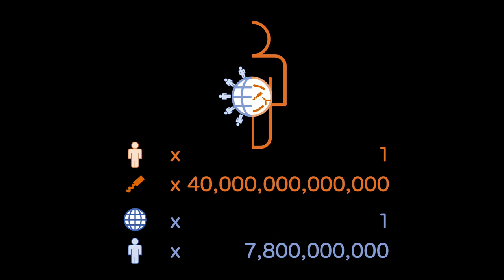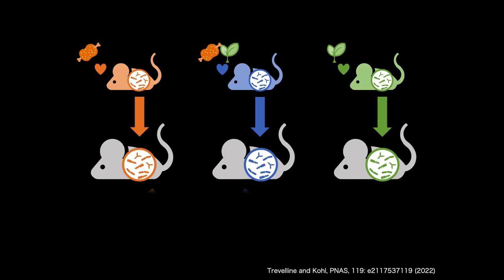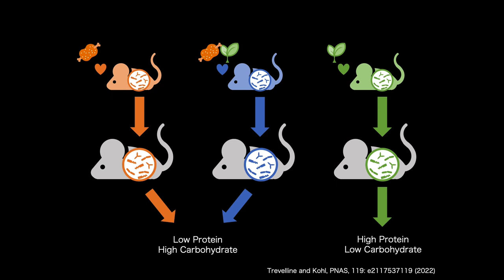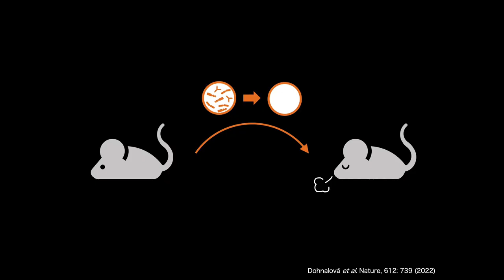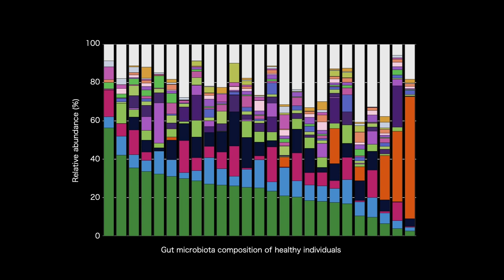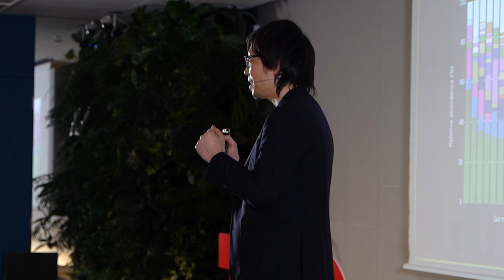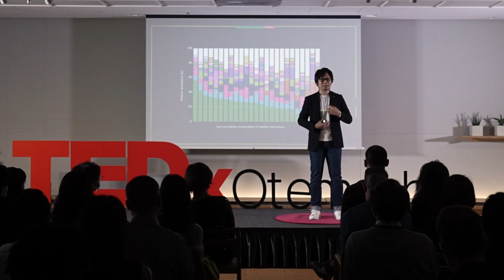Who's in charge - Human or Bacteria? | Shinji Fukuda | TEDxOtemachi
In this talk, Shinji Fukuda discusses our gut microbiology, how it affects human emotions and behavior. Fukuda is the founder and the President CEO of Metabologenomics, Inc. since 2015. Upon completion of his Ph.D. in microbiology and biochemistry in Meiji University, Japan in 2006, he was assigned several research positions at Institute of Physical and Chemical Research in RIKEN. He was then appointed as Project Associate Professor at Institute for Advanced Biosciences, Keio University in 2012, subsequently appointed as Project Professor in 2019. He has also started his role as Visiting Professor at Universiti Teknologi Malaysia - Malaysia Japan International Institute of Technology (UTM-MJIIT) in 2019. He has won many prestigious awards including the Nice-Step researcher by National Institute of Science and Technology Policy (NISTEP) in 2015 and the first Bioscience Grand Prix in 2015 with the business plan "Creating stool-borne healthy society". This talk was given at a TEDx event using the TED conference format but independently organized by a local community.